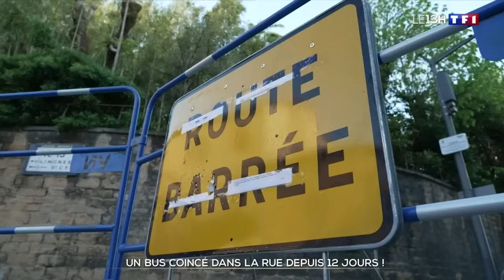Un bus coincé dans la rue depuis 12 jours !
Un bus est coincé depuis 12 jours dans une rue du centre-ville de Collonges-au-Mont-d'Or, près de Lyon,a près qu'un mur s'est effondré sur le véhicule.